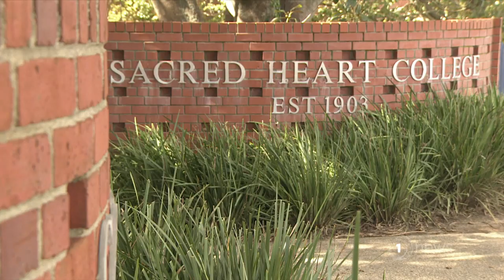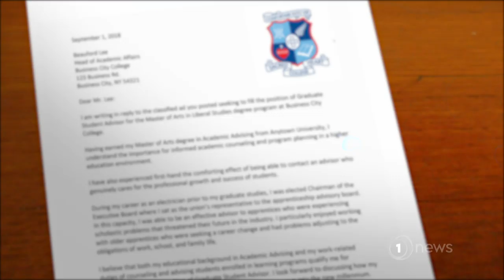Bullying victims speak out as top Auckland school in firing line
The Children's Commissioner is calling for compulsory anti-bullying programmes following cases at Sacred Heart College.